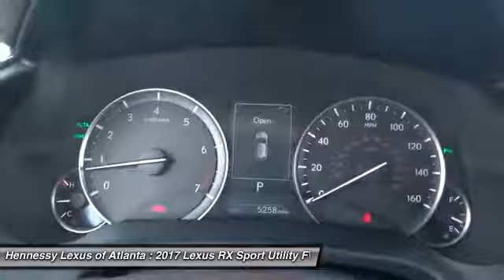2017 Lexus RX Atlanta 2171328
2017 LEXUS RX Atlanta, GA
Stock# 2171328

You'll love this 2017 Lexus RX. This is a car you'll want to take home. With 0 miles, it features Automatic transmission and an exterior color of Eminent White Pearl. Call us and be the first to open the car door today!